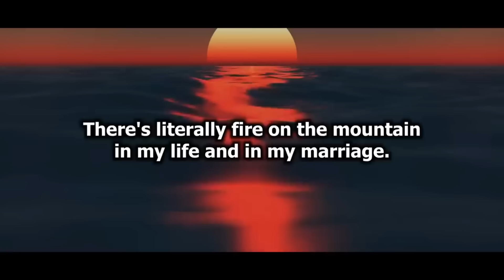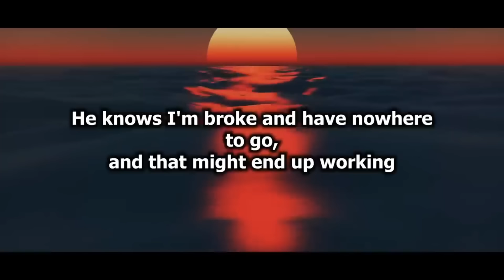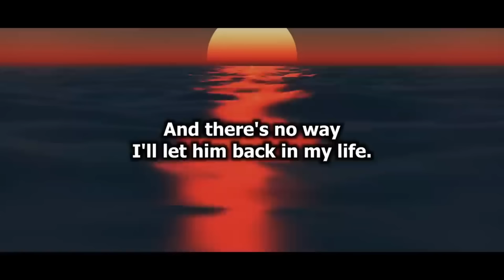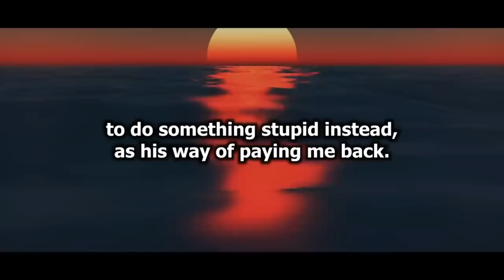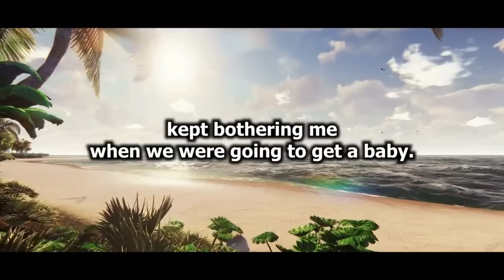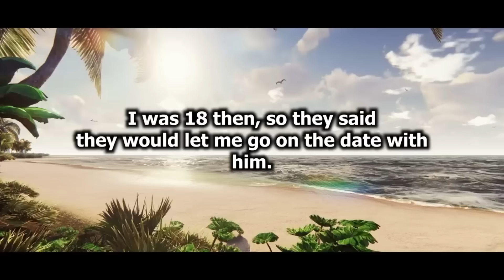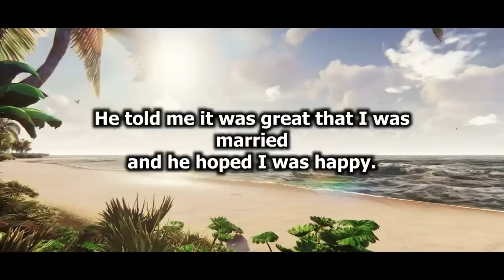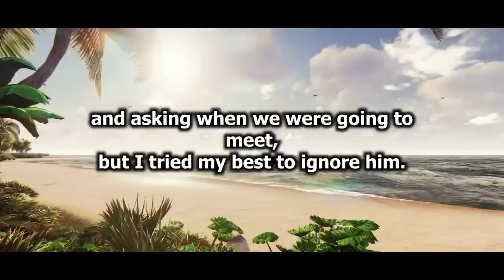I Told My Best Friend That I Regret Getting Married To My Husband Now He Wants To Divorce Me